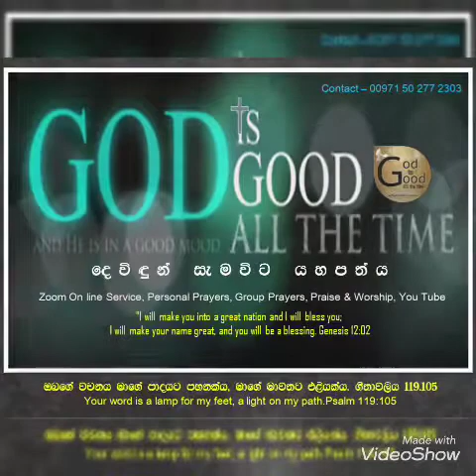30th Of January 2021 TODAY THE WORD OF BLESSINGS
යෙසායා 60:01,02,03
Isaiah 60:01,02,03